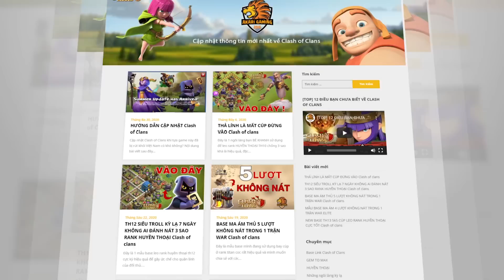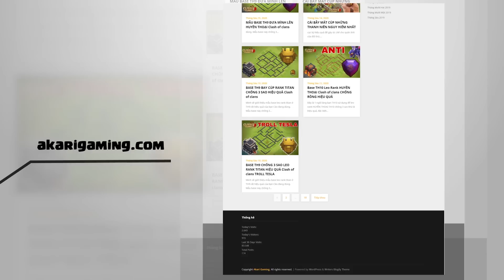Nhân Tố Mới Cách Đánh Sáng Tạo Mới Cho NAVI Clash of clans | Akari Gaming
Video Chapters:
00:00 Intro
00:26 NAVI Kazuma - Qc Hybrid
03:17 Harput01 - Blizzard Lalo
06:16 NAVI GAKU - Zap Lalo
09:22 Shiraki - SA Blimp Lalo
12:34 NYU - Qc Lalo
15:31 Lucky - Qc Hog
17:53 NAVI Stars - Blizzard Lalo
20:58 Sikander - SA Blimp Lalo
23:46 Nebrax - Skelly Mass Baby Dragon
27:02 NAVI Klaus - Zap Lalo